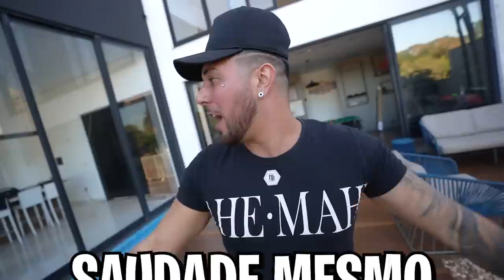CHEGOU AO FIM DESSA CASA 😭 !!